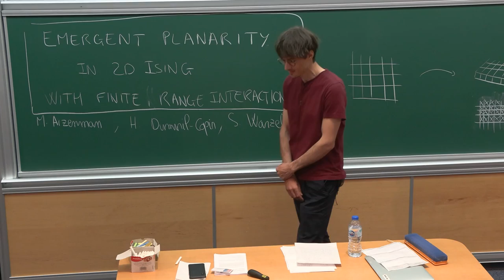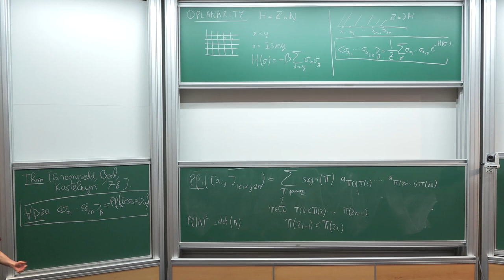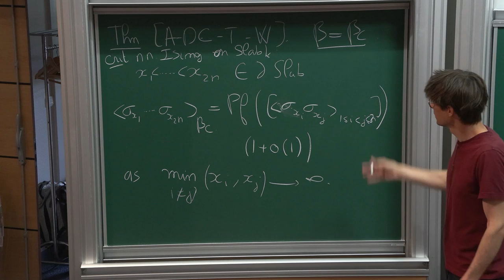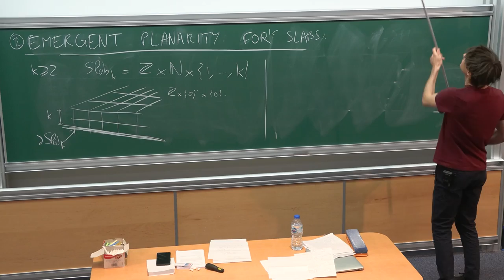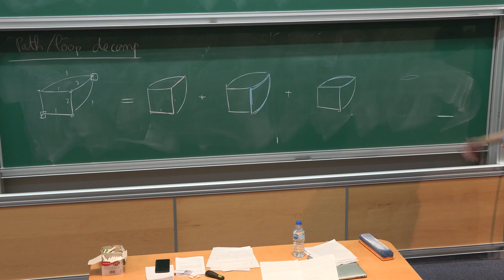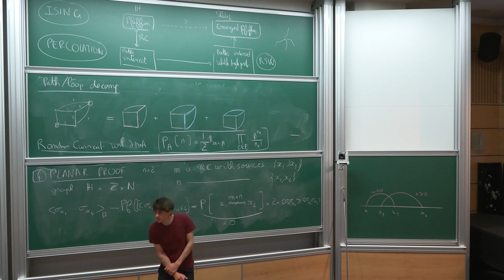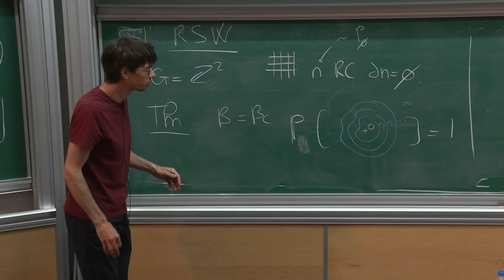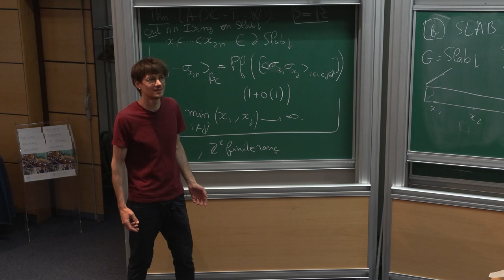Vincent Tassion - Emergent planarity in two-dimensional Ising models with finite-range Interactions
The boundary spin correlations for planar Ising models have a well-known Pfaffian structure.  For Ising models on the square lattice with finite-range interactions, the corresponding graph is not planar and the Pfaffian structure no long holds. Nevertheless, at criticality, the Pfaffian structure of boundary correlations emerges asymptotically (when boundary points are taken far apart). The proven statement establishes an aspect of universality in two dimensions beyond the solvable cases. In this talk, I will present this result and discuss the main ideas of proof, that involve a percolation interpretation of the problem (via Aizenman random currents, and FK percolation) and recent progress in percolation theory (robust Russo-Seymour-Welsh theory).  This talk is based on a joint work with Michael Aizenman, Hugo Duminil-Copin and Simone Warzel.

Vincent Tassion (ETH Zürich)